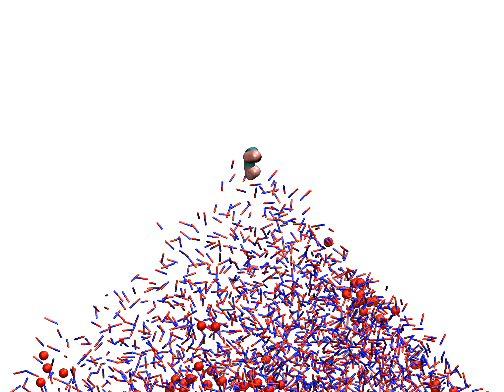Lutein (carotenoid) in CG octanol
FF: Martini
Simulator: GROMACS